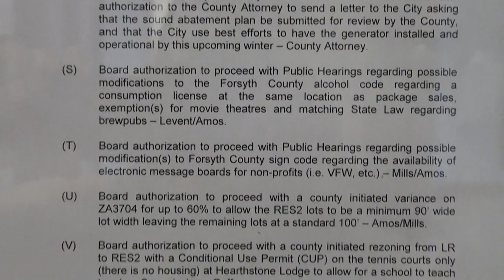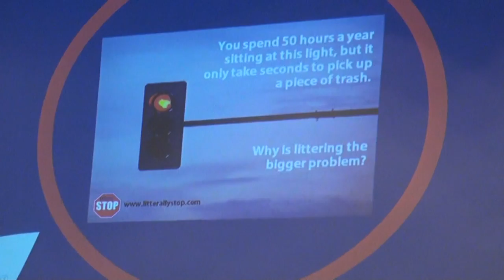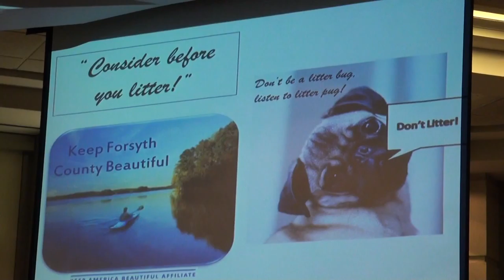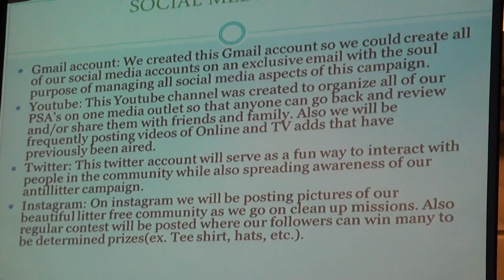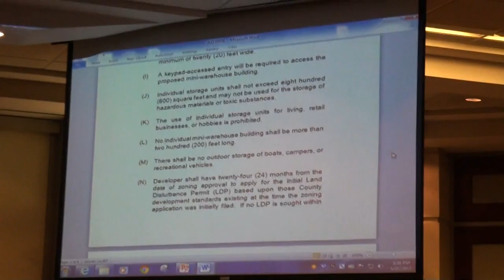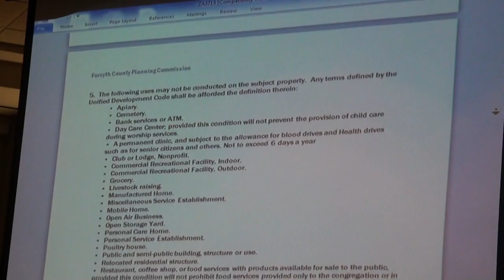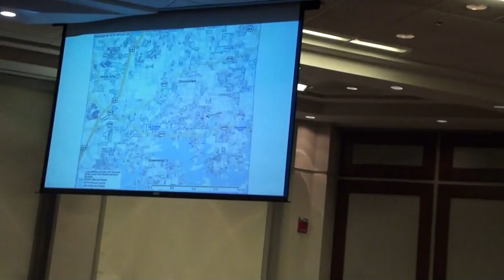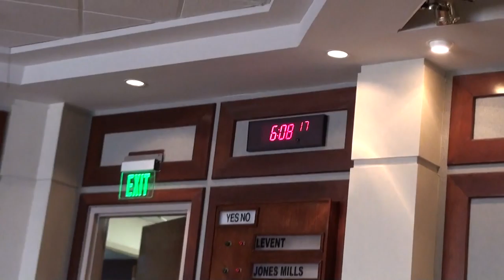Forsyth County Board of Commissioners meeting 05/21/15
Forsyth County Board of Commissioners meeting on Thursday, May 21, 2015.

II. Invocation and Pledge of Allegiance
III. Adoption of Agenda
IV. Announcements and Reports:
(1) Anti-littering Campaign Presentations by South Forsyth DECA Students – Commissioner Mills.
V. Public Comments
VI. Adoption of Minutes
VII. Consent Agenda
VIII. Old Business:
(1) Request by Emory Lipscomb on behalf of H. Gilstrap Development, LP to amend zoning conditions placed on ZA3636 (H. Gilstrap Development, LP) – AZ150001 – District #2 – Director of Planning & Community Development.
(2) Request by Emory Lipscomb on behalf of H. Gilstrap Development, LP for sketch plat approval to develop 74 attached residential units and 58 residential lots on property currently zoned RES4 – SP150001 - District #2 – Director of Planning & Community Development.
(3) Request by Ethan Underwood on behalf of The Davis Real Estate Group, LLC to amend zoning conditions placed on ZA1831 (Meadows Partners, LLC) – AZ150006 – District #2 – Director of Planning & Community Development.

IX. New Business:
(1) Rezoning request: (Director of Planning & Community Development)
(A) 3D Project Management/David Gay, ZA3715, A1 & CBD to A1 with a Conditional Use Permit (CUP) for a proposed church with 181 parking spaces – District #3.
(2) Request approval of compensation study salary adjustment option as previously presented by Evergreen Solutions – Director of Personnel Service.
(3) Request approval for the implementation of the proposed salary schedule as previously presented by Evergreen Solutions – Director of Personnel Services.
(4) Request approval of revisions to the Forsyth County Handbook Policy 3, Section 9(e); Policy 4, Section 5; and Policy 6, Section 3 and Section 4 as it relates to salaries at or above the maximum of salary grade – Director of Personnel Services.
(5) Request approval of new routes and additional design costs for Pond & Company to redesign three (3) sections of the Big Creek Greenway, Phase 5 – Deputy County Manager.

X. Recess Regular Meeting
XI. Executive Session if Needed
XII. Adjournment